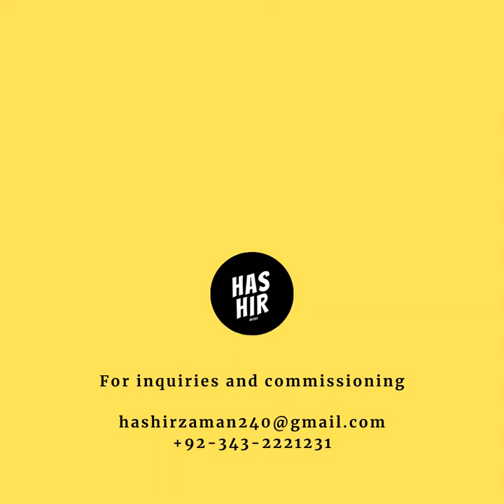Cristiano Ronaldo portugal - fifa world cup 2006 (Artwork/drawing)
This drawing took 6 hours to complete. Reference of this Drawing is taken from FifaworldCup 2006 photos.